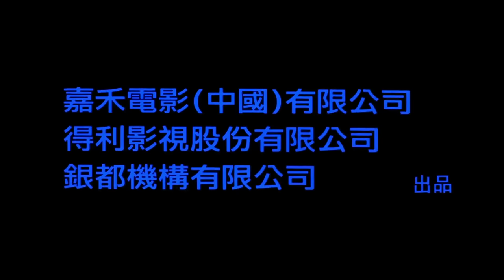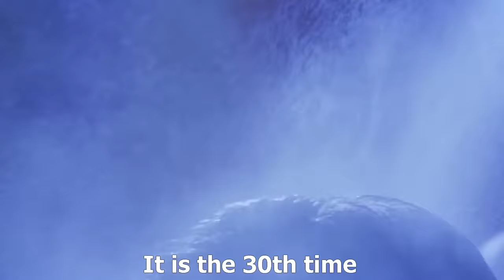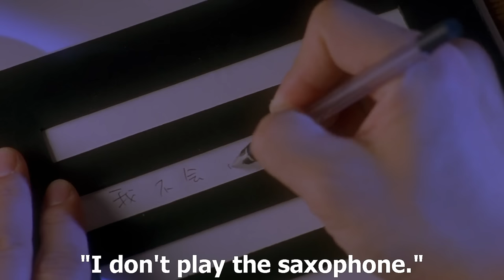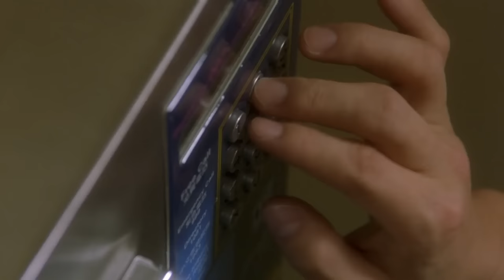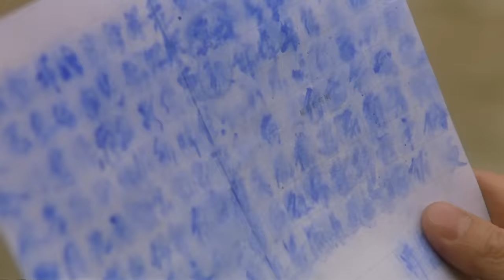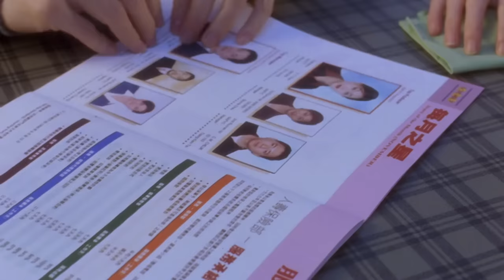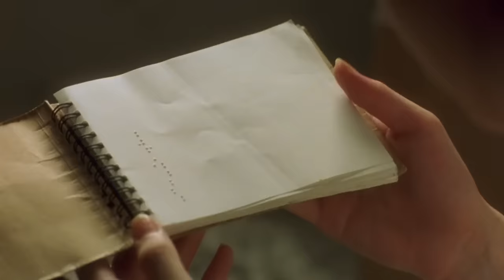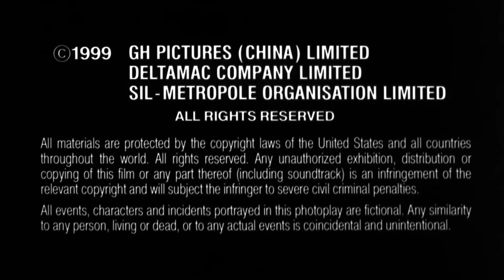Fly Me to Polaris (1999) Full Movie HD (English subtitles on screen)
Xing yuan (星願 英語 : Fly Me to Polaris) A man returns from a recent death to find his love, only to have her not recognise him and reject him.

Towards the ending scene of Onion's stay, Autumn slowly realizes that he is Onion. But by that time, there are only few minutes left until the meteor showers, flying him back to Polaris.

Richie Jen as Onion / Cheuk

Cecilia Cheung as Autumn Yue

William So as Dr. Woo

Eric Tsang as Jumboball

Eric Kot as Angel

Sheren Tang as Autumn's sister

Sandy Lamb as Radio program host

Isabel Chan as Nurse Joe Chan

Wong Chi-choi as Mr. Wong

Lam Chui-fung as Nurse Chow

I should have known that you were Onion and you're the one who played the saxophone.

ขอเพียงห้าวันให้ฉันรู้หัวใจเธอ

Fly Me to Polaris Full Movie

Watch Fly Me to Polaris 1999

Original Audio

Eng Sub